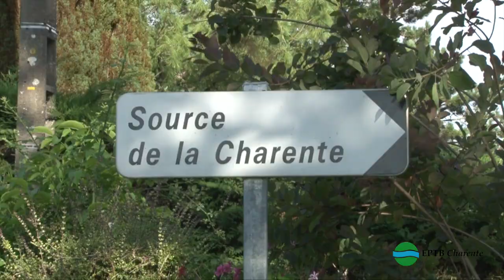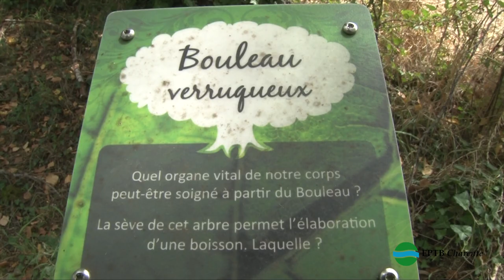EPTB Charente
Film professionnel pour l'EPTB Charente, collectivité territoriale, pour la présentation du barrage de Lavaud et sa retenue dont elle est responsable.